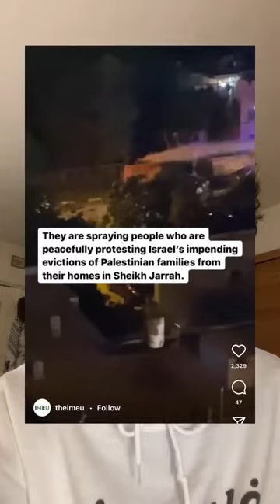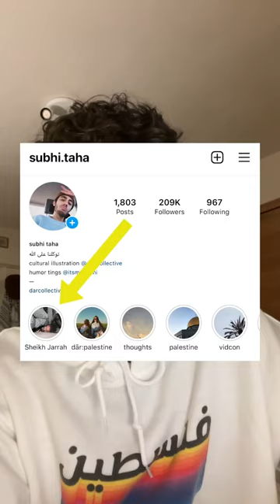SHEIKH JARRAH - 5 FACTS TO KNOW ABOUT SHEIKH JARRAH 🇯🇴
How israel allowing jews israel settlers to steal PALESTINIAN HOMES in SHEIKH JARRAH

Whats Happening in Palestine?

Truth about Palestine and israel.